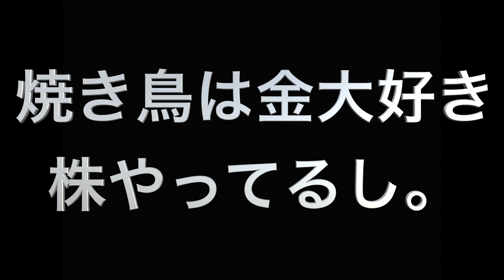【クラロワ】人格交代しながらドズルさんと戦った結果が酷すぎたwwww